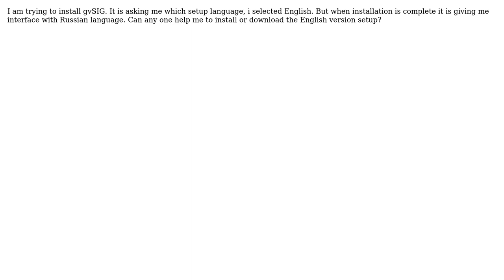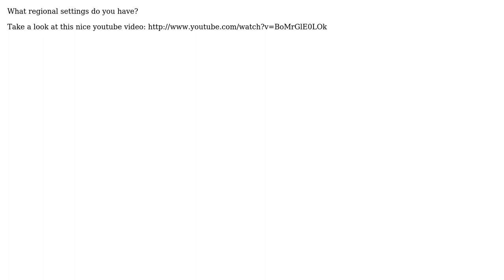GIS: Where i will get English setup for gvSIG? (3 Solutions!!)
GIS: Where i will get English setup for gvSIG?

With thanks & praise to God, and with thanks to the many people who have made this project possible! | Content (except music & images) licensed under CC BY-SA | Music | Images & others | With thanks to user Pari user Jorge Sanz user Francisco Puga user Alex Markov and the Stack Exchange Network Trademarks are property of their respective owners. You are responsible for your own actions.